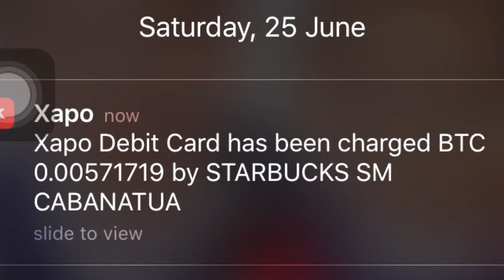Bitcoin Purchase in the Philippines using XAPO Card